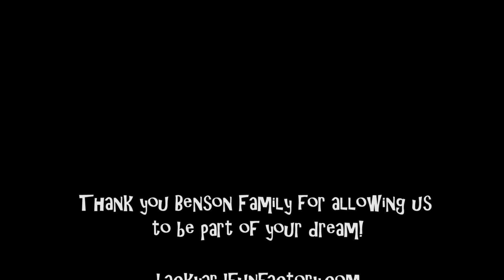Benson Testimonial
What a wonderful family!  Thank you for letting us be part of your dream.